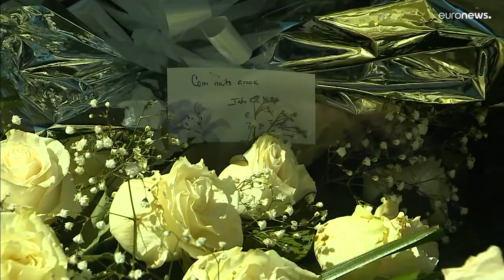A derradeira salva de palmas de Eunice Muñoz (1928 - 2022)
Portugal observou luto nacional no dia em que Eunice Muñoz foi celebrada uma última vez antes após a missa de corpo presente na Basílica da Estrela